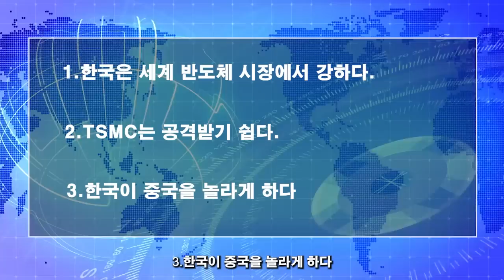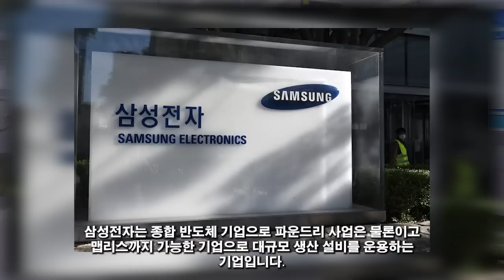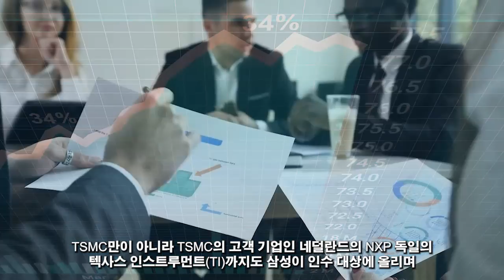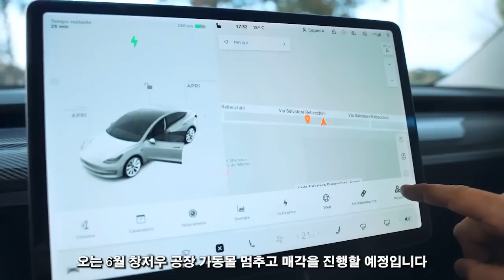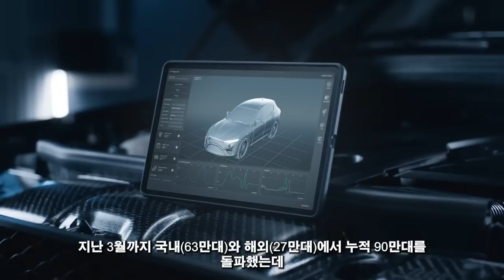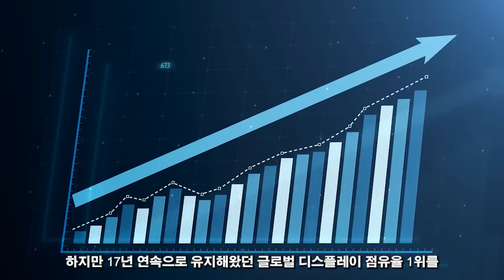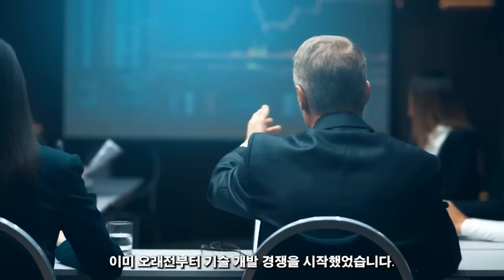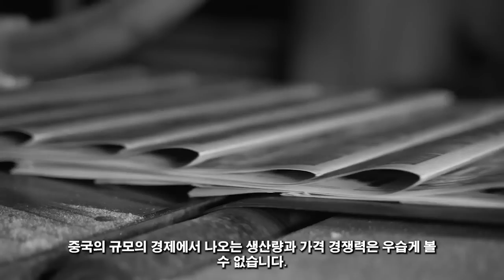위대한 대한민국! 07월 21일 04:00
삼성의 '합병 프로젝트'가 서서히 완성되고 있다. // 대만 대통령은 무력하다..."중국에 모든 것을 맡기는 것보다 낫다" // 운명은 논쟁의 여지가 없습니다.